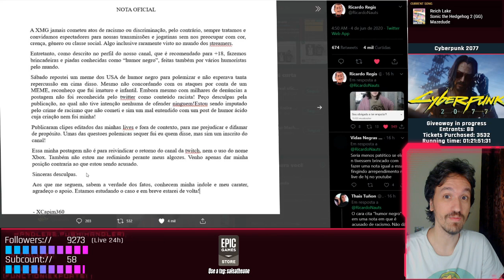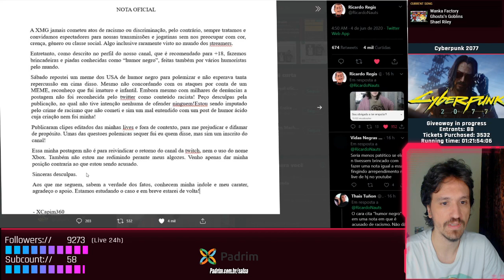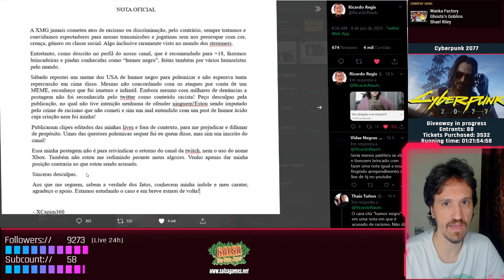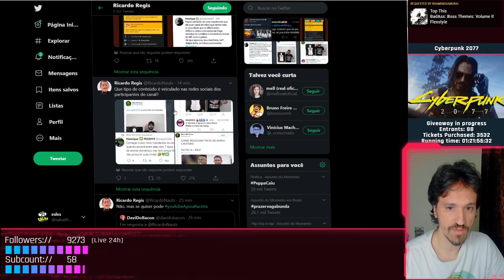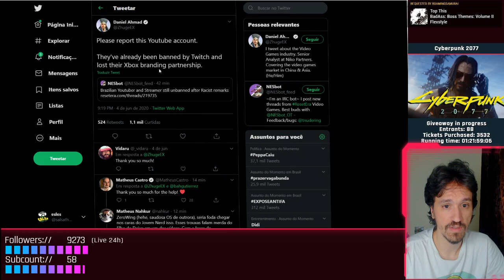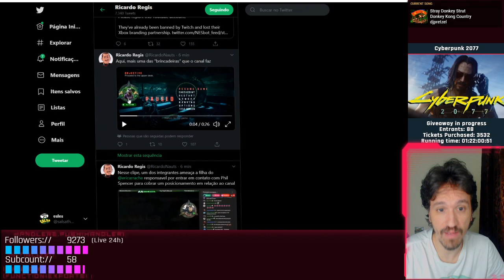SalsaTheOlho - Xbox Mil Grau: Discurso de Ódio é Crime!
O canal Xbox Mil Grau finalmente é banido após todos esses anos de discurso de ódio impune. Sua comunidade é um reflexo do seu conteúdo. Não tente se esconder por trás de brechas, reconheça seu erro e procure se redimir. E não tente culpar um videogame, "console wars" já era algo tóxico nos anos 90 junto com todas essas atitudes racistas que a síndrome de Peter Pan deles não quer largar.

Estamos rumo a parceria!! Média de 42/75 espectadores! Ajudem-nos a alcançar a meta!